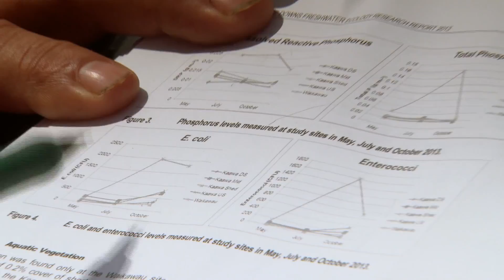Limestone Downs Dairy Conversion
The planning behind the conversion of 20% of a sheep and beef property to dairying